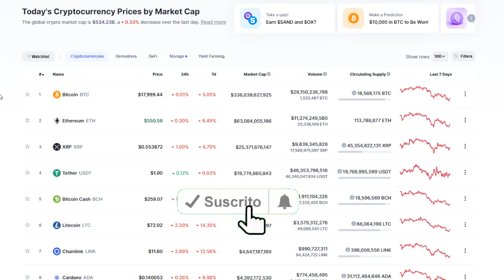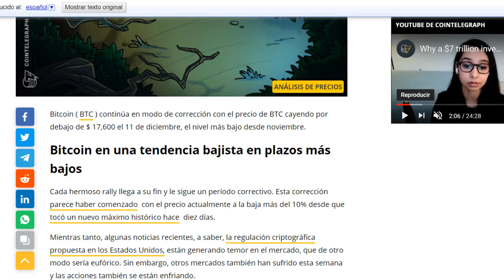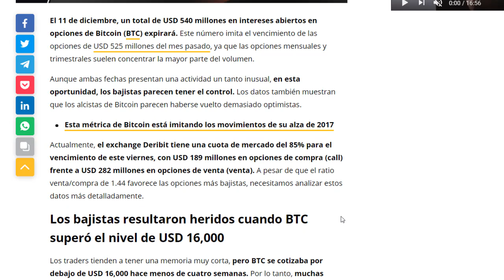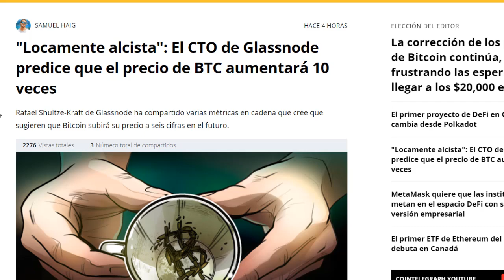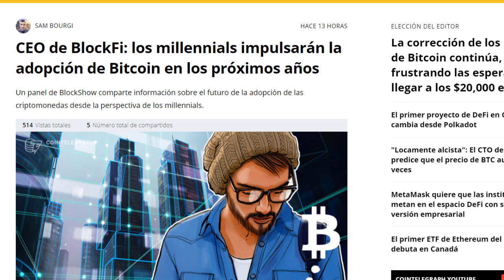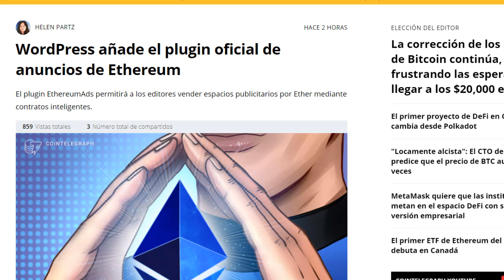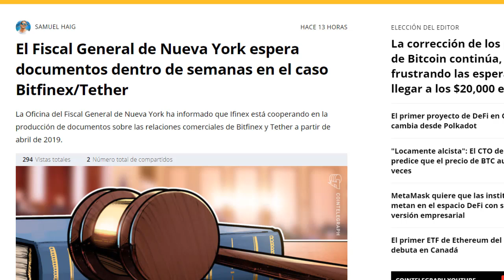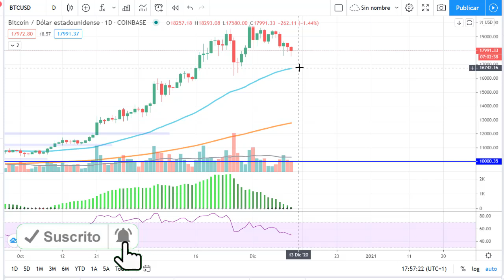bajistas toman control de BITCOIN, institucional invierte 100 millones, noticias 11 de diciembre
En esta ocasion voy hablar del mercado y de lo que ha sucedido en las ultimas horas, donde bitcoin y las criptomonedas caen en una jornada negativa mixta, bajistas toman el control de bitcoin, insitucional invierte 100 millones de dolares en bitcoin, cardano defi, entre otras noticias importantes. En el analisis va estar bitcoin y varias criptomonedas.

wallet oficial si quieres hacer una donación:

→ Bitcoin: 3PCJ5u8DVXnFkcUmBcCdo14mGK7quEeTak
→ Ethereum: 0x2C57f9b07F18258aCCB71ec0B167F67fF685Be27